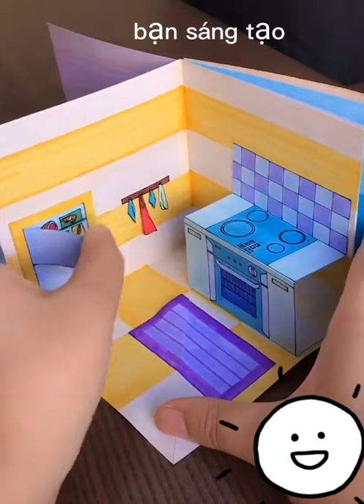Diy easy handmade. Cùng làm đồ handmade sáng tạo